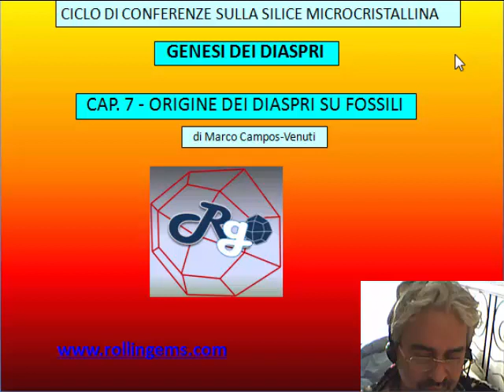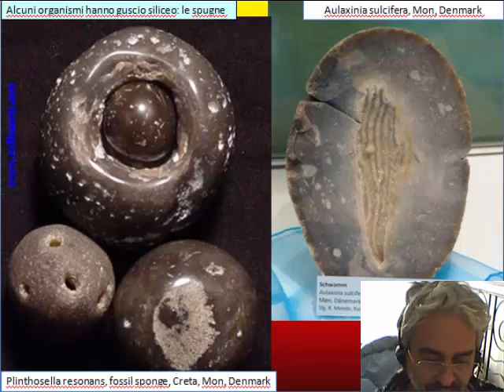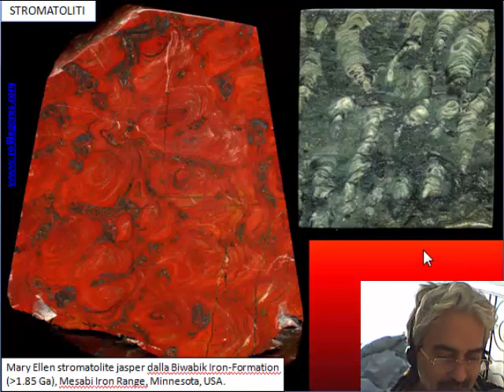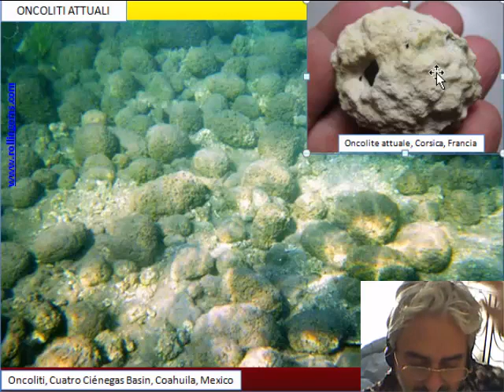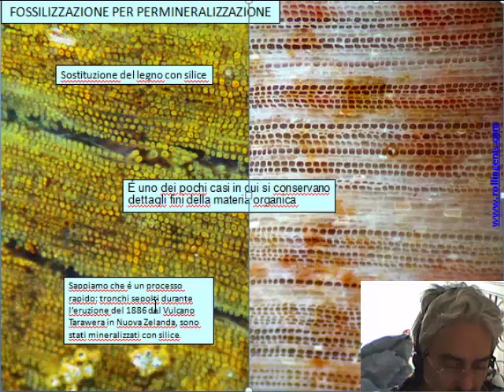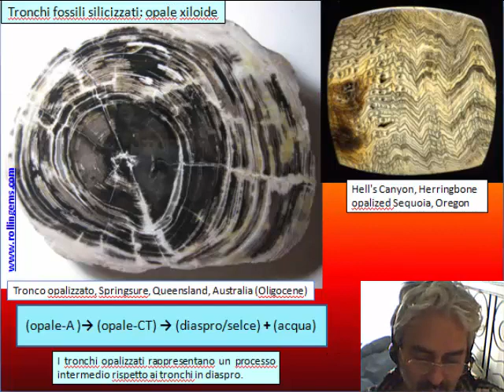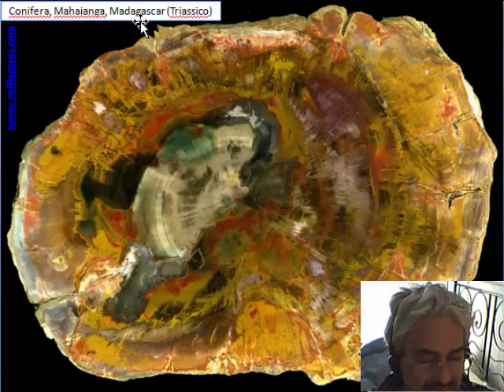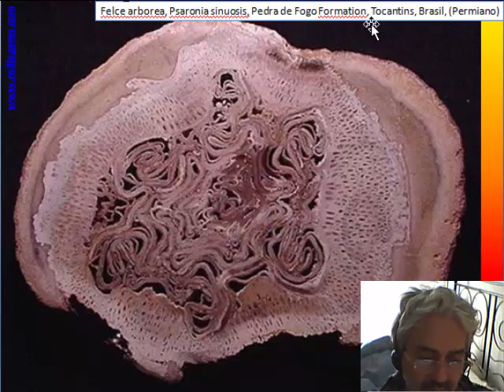LA SILICE MICROCRISTALLINA di Marco Campos-Venuti CAP 7 - Diaspri su fossili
CAP 7- Origine dei Diaspri su fossili